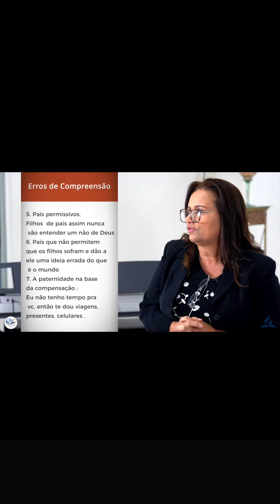COMO PAIS CRIAM FILHOS HOJE !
Assista toda a Palestra segue o Link